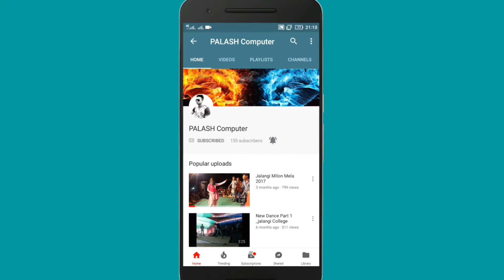Santali dance song 2019 jalangi police station pograms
PALASH COMPUTER--2019 jalangi police station Santali dance